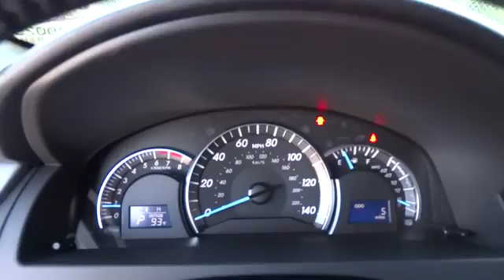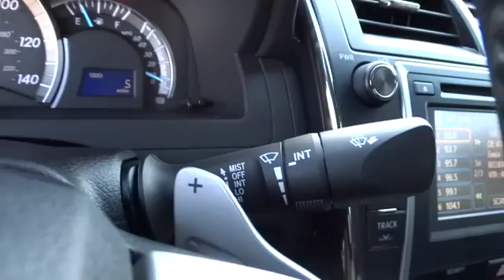2014 Toyota Camry Conroe, The Woodlands, Spring, Tomball, Houston 728559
2014 Toyota Camry SE Sport - Stock#: 728559 - VIN#: 4T1BF1FK7EU728559

Gullo Toyota
500 I-45 South